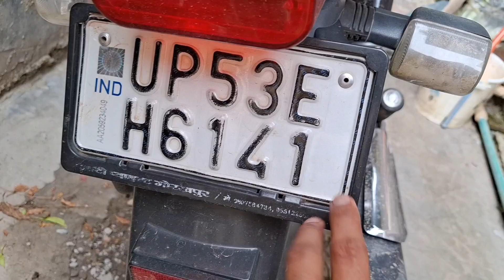Finally New Bike Aane Wala Hai | Dreams पूरा होता हैं | Trust Me | mrnikhilraj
हिंदी ही मेरी जुबां है। - MR. NIKHIL RAJ